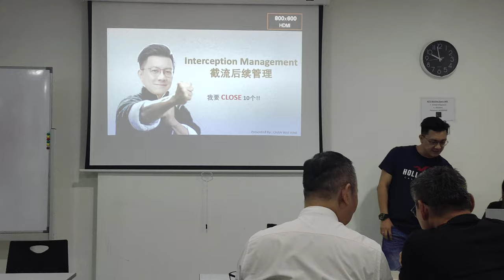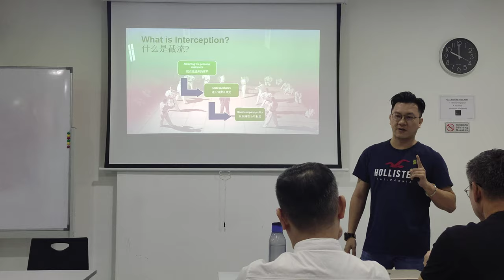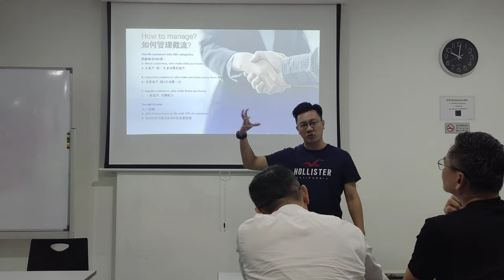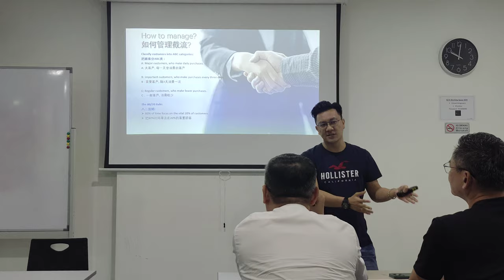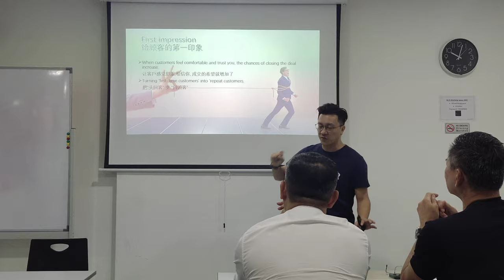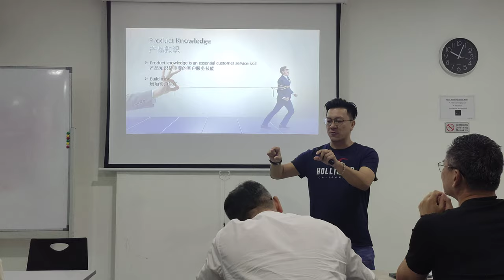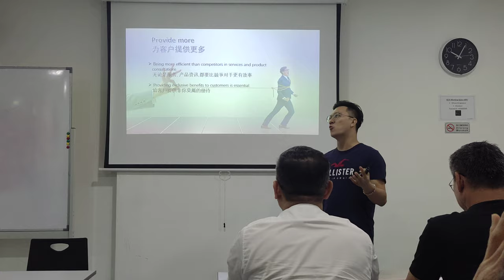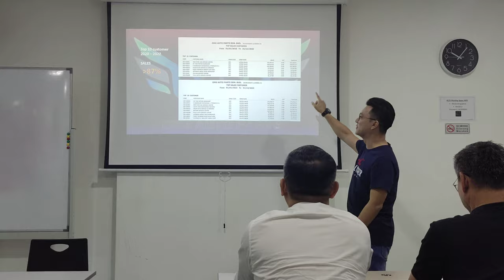2023-08-06 VIVA Presentation - Interception Management - CHAN WAI JUNE